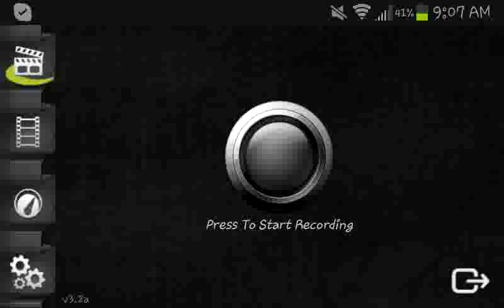New lets play